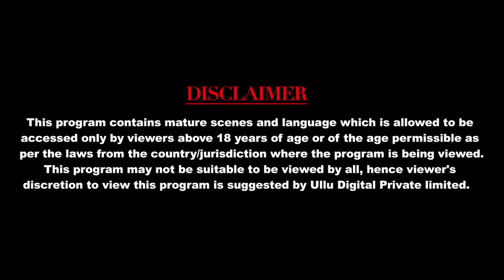Kirayedaar I Palang Tod I Ullu Originals I Official Trailer I Releasing On 9th July 1080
Our channel is about web series trailer. We cover lots of cool stuff such as ullu, rabbit and other oot platform videos